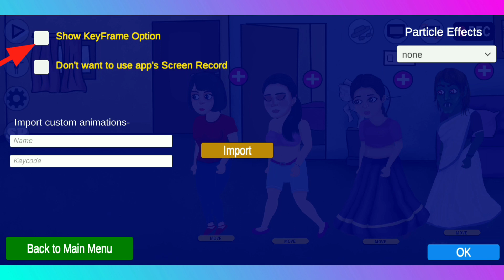एक या दो या तीन Character को एक साथ कैसे चलाए | Chroma Toons Se Cartoon Video kaise banaye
🛑 Thanks✔️